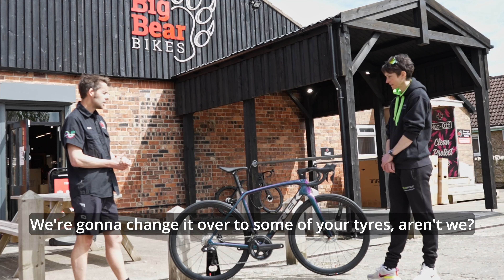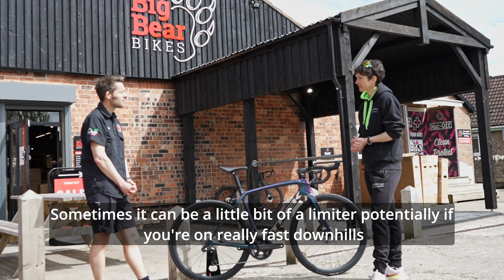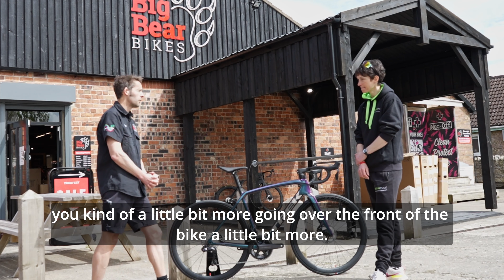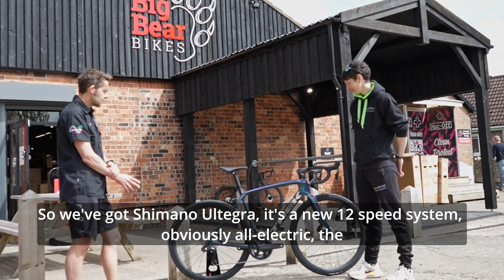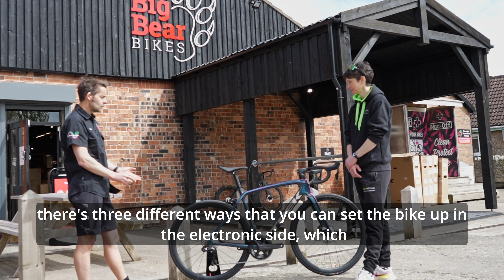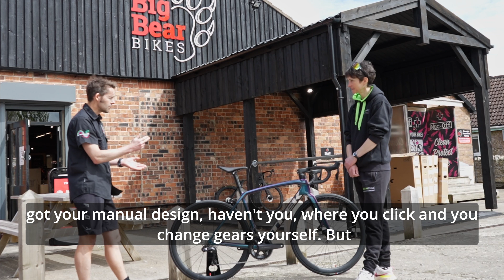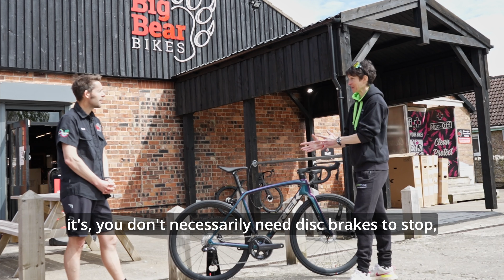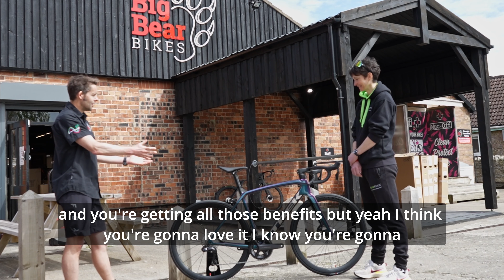Trek Emonda SLR 7 Review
Join Mike from Big Bear Bikes and Mary from Team Boompods as they talk about her brand new Trek Emonda SLR 7, Trek's ultra-light road racer that's brilliant on the climbs.

Emonda SLR 7 is Trek's ultra-lightweight carbon road bike with Shimano Ultegra Di2 wireless electronic drive train, Bontrager Aeolus Pro 37 OCLV Carbon tubeless-ready wheels and integrated handlebar and stem.